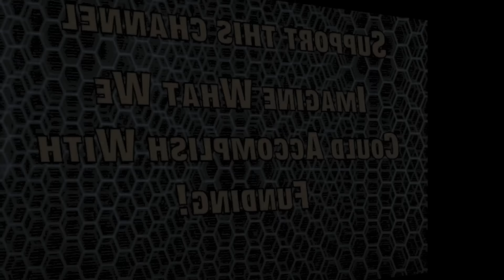Greg Bretzing Linked to Security Breach Fraud and Corruption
Special Agent in Charge of Oregon Occupation Greg Bretzing Linked to National Security Breach, Fraud and Corruption